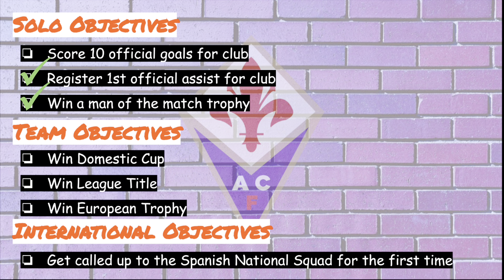Santiago Reyes Player Career Mode Ep. 2! First man of the Match?! 3 BIG GAMES !! Tough start!